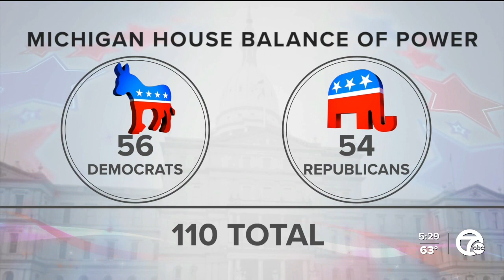Warren, Westland mayoral elections could shift power in Michigan House of Representatives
Two important mayoral elections are set to take place in metro Detroit. Voters in Warren and Westland will hit polling stations to elect new mayors.